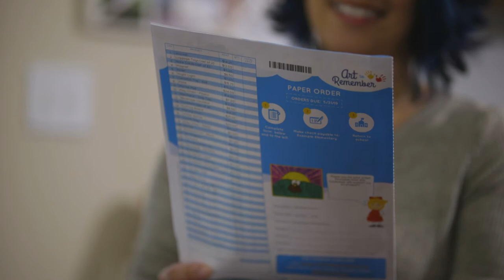We're Doing a Fundraiser With Art to Remember!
- Art to Remember is a fundraiser that is simple, profitable, and creative. Best of all, it’s a fundraiser that parents LOVE. After students create colorful masterpieces, your child's class sends the art to Art to Remember where it can be displayed on any of a few dozen, high-quality products. From ornaments and keychains to mugs and t-shirts, we've got everything you need to showcase your child's art. Best of all, the school raises money while you get a keepsake customized with your child’s artwork.